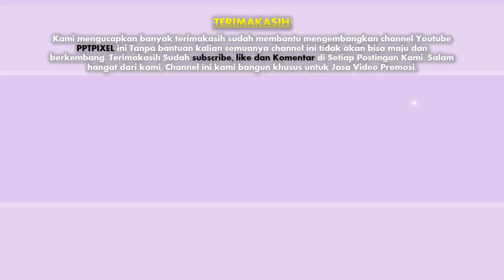390 Contoh Video Promosi buku online, banner, majalah rumah, majalah Dewasa, jual buku online, EBook